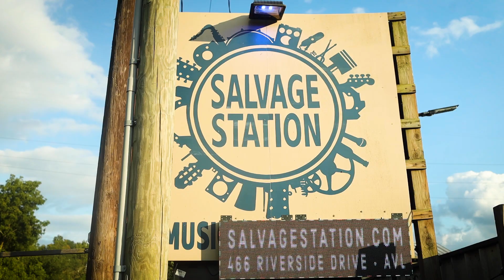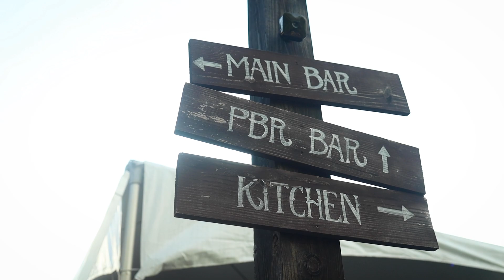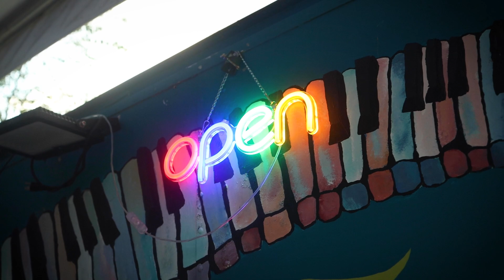PBSNC - Salvage Station Profile